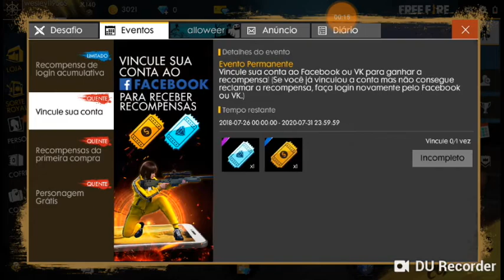Jogando free fire del roi